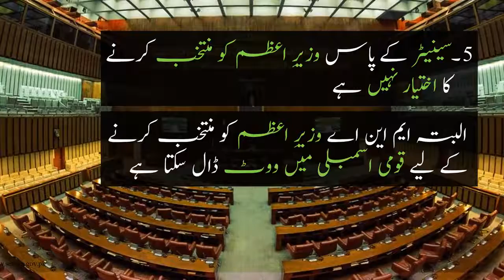سینیٹر اور ممبر قومی اسمبلی کے درمیان چند اہم فرق اس ویڈیو میں پیش کیے گئے ہیں۔